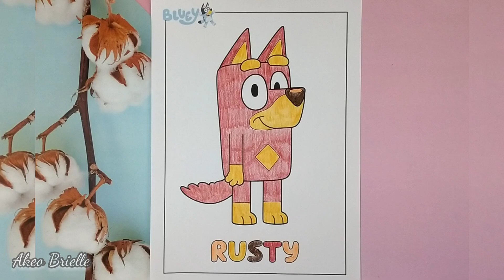How To Coloring Rusty Bluey's Friend | Learn Colors For Kids Toddler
Coloring With Mami | Mewarnai Bersama Mami | Mewarnai Untuk Anak | Learning Colors | How To Learn Colors | Coloring For Kids | Coloring For Toddler | How To Coloring Rusty Bluey's Friend | Learn Colors For Kids Toddler
Gracias ! *\(^0^)/*